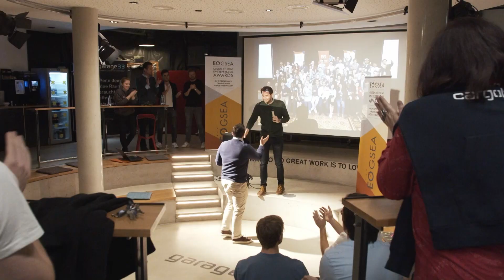NACHSCHLAG | SCPTSG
Im ersten Heimspiel nach dem Re-Start holte der SCP07 gestern ein 1:1 gegen Hoffenheim. Christopher Antwi-Adjei spricht über die andere Atmosphäre in der Benteler-Arena, seine neue Position und das kommende Spiel in Augsburg.